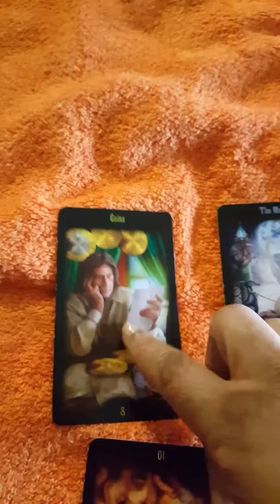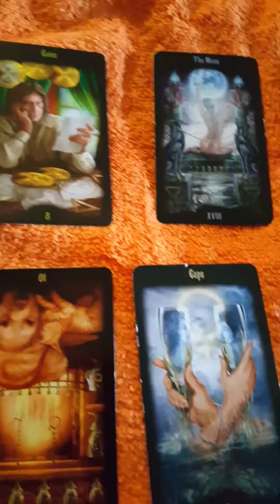Aries tarot reading